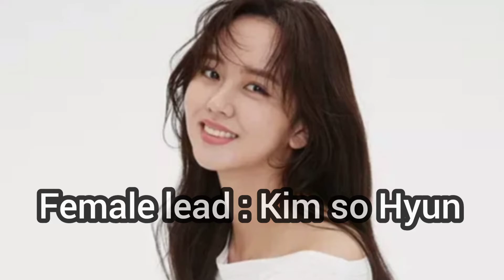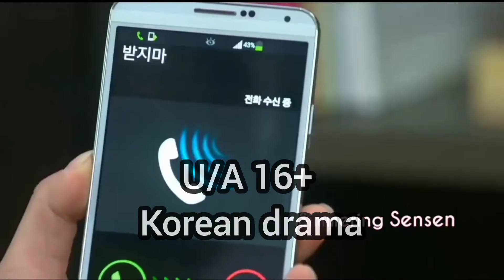best school life Korean drama in the world /koreandrama / bata boy /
best school life Korean drama you can count on /koreandrama / bata boy /

best school life Korean drama
school life drama you can watch now